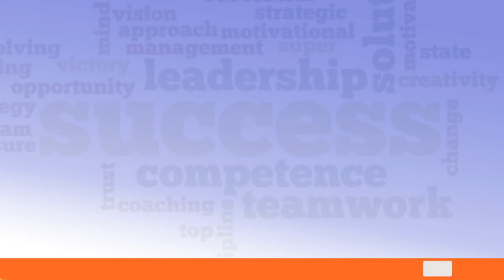Success Varta | गोव्यातील सातवीतल्या मुलानं साकारली चक्क वेबसाईट | Gajesh Naik